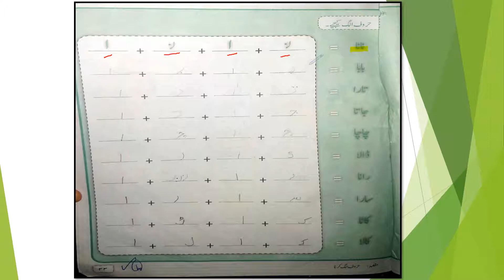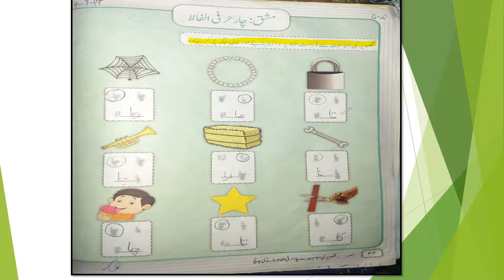Class Prep Urdu Lesson 11